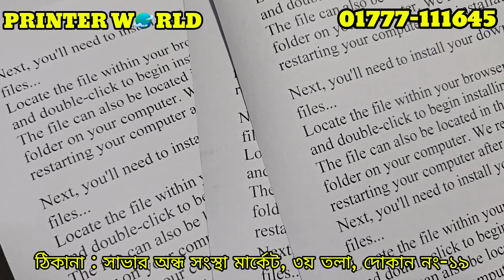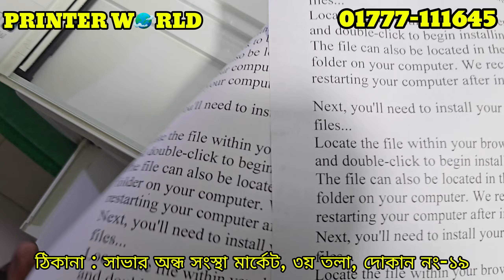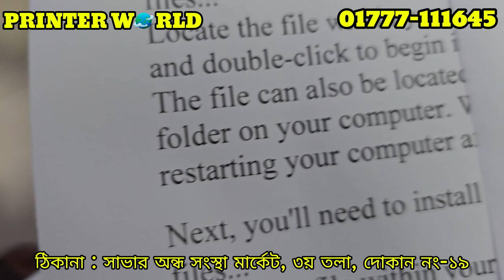সুপার ফ্রেশ মিনি ফটোকপি মেশিন । Printer world 🌍।।Malti Function Laser Printer ।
Welcome to the "Printer world".
My name is Md Hamim Sheikh.

I share things about - printer unboxing, ptinter servicing ttutorials toner refill, printer ink gadget reviews printer parts reviews toner reviews and i also make tutorials epson, canon, ho, brother laser and color printer.